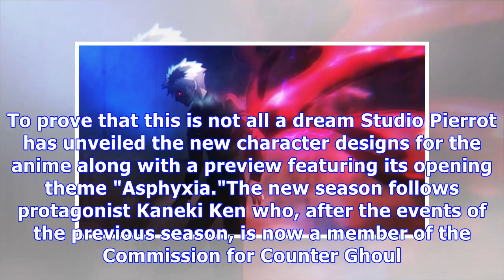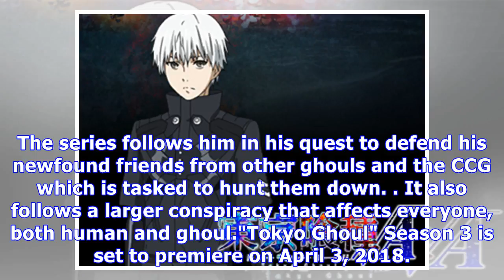'Tokyo Ghoul' Season 3 Character Designs And Promotional Video Released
Facebook/TokyoGhoulTVPromo image for 'Tokyo Ghoul: re'After years of waiting, "Tokyo Ghoul" Season 3...